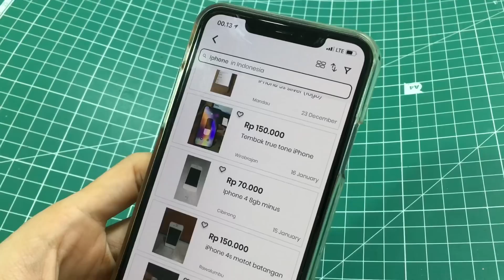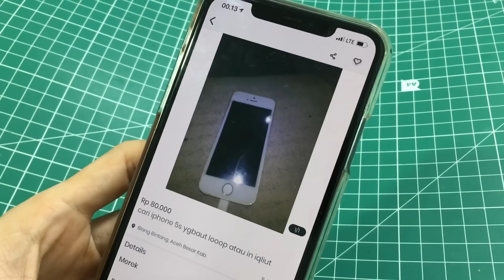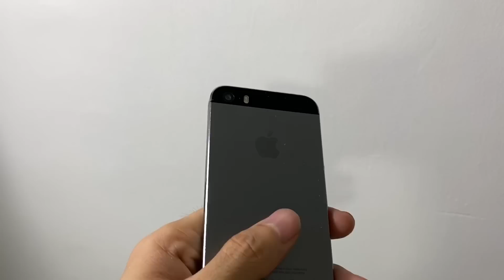BELI IPHONE CUMAN 100 RIBU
yah gw gak tau sih..
Kadang ada orang beli murah
malah untung..

Tapi kalau kita liat secara logika
banyak hal yang akan membuat kita
resiko rugi besar jika membeli iPhone matot
untuk pekean pribadi.